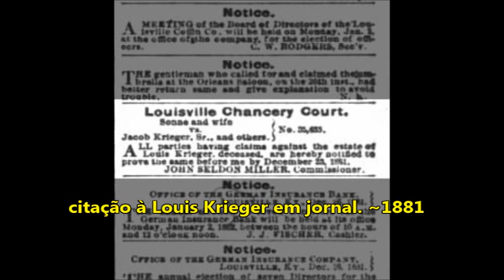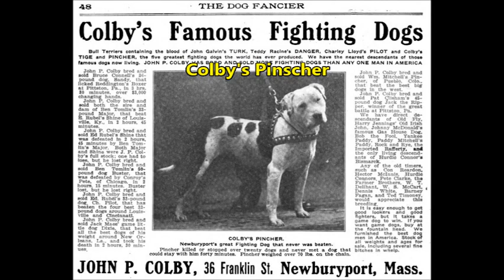Origem do Pit Bull - parte 4 - Pilot vs Crib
Série de vídeos sobre a origem do pit bull. Neste, o famoso combate entre Pilot e Crib, um combate que foi essencial para o desenvolvimento da raça nos Estados Unidos.